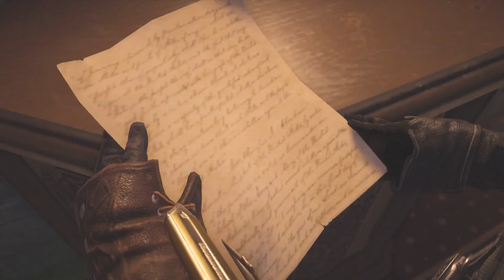Assassins Creed Syndicate Gameplay Walkthrough Sequence 4 - Evie Playing It By Ear (AC Syndicate)PS4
Assassin's Creed Syndicate is a 2015 action-adventure video game developed by Ubisoft Quebec and published by Ubisoft. It was released on October 23, 2015, for the PlayStation 4 and Xbox One, and on November 19, 2015, for Microsoft Windows. It is the ninth major installment in the Assassin's Creed series, and the successor to 2014's Assassin's Creed Unity.

The plot is set in a fictional history of real world events and follows the centuries-old struggle between the Assassins, who fight for peace with liberty, and the Templars, who desire peace through order. The story is set in Victorian era London and follows twin assassins Jacob and Evie Frye as they navigate the corridors of organized crime, and take back the city from Templar control. The open world design lets players freely roam London.

The game is played from a third-person view and its world is navigated on foot or by carriage. The game introduces new traveling systems and refined combat and stealth mechanics. Players control the two lead protagonists—twins Jacob and Evie